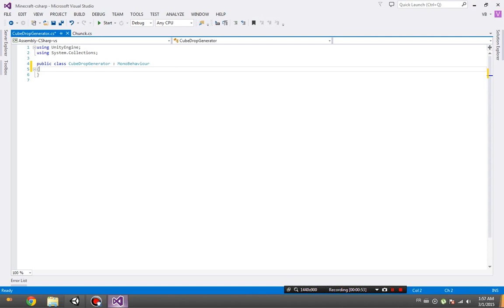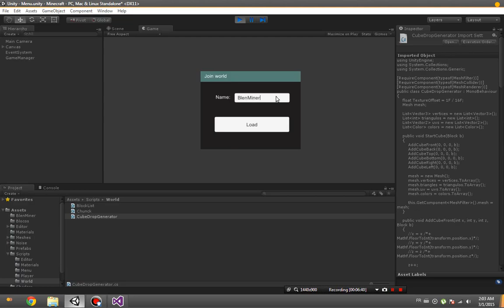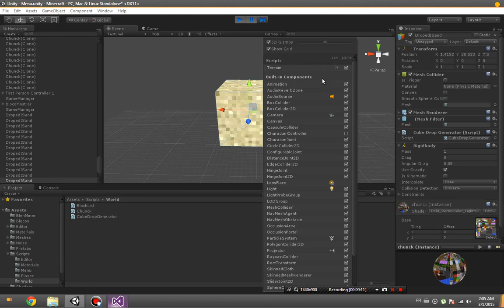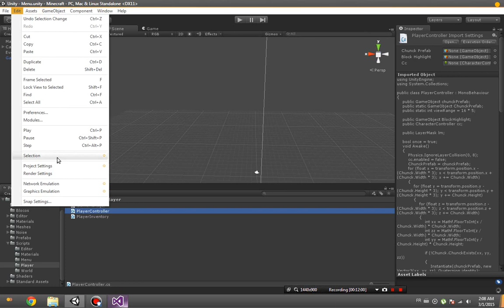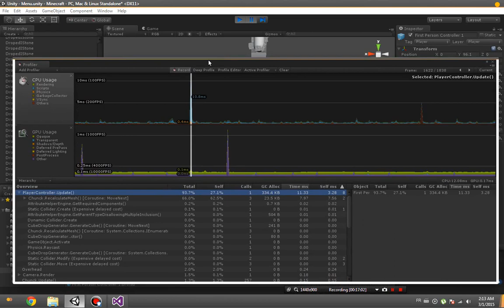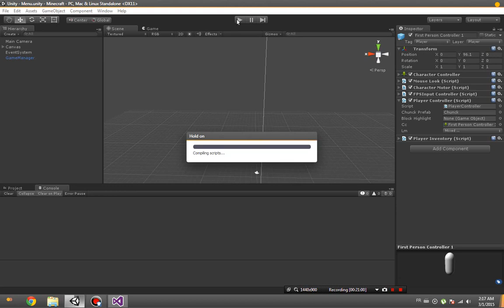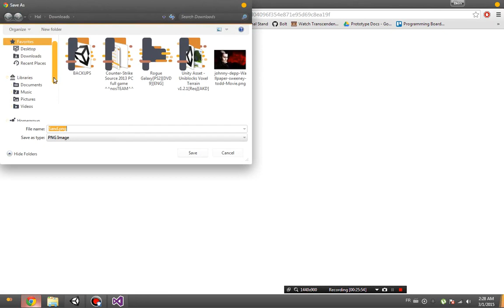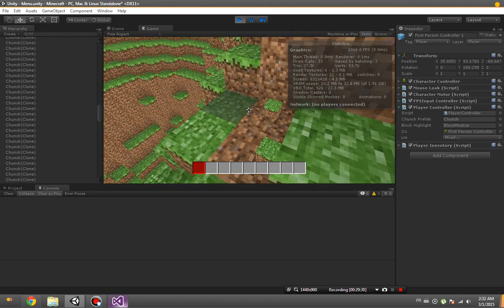Unity 3D - Minecraft clone tutorial #20 - Partir e apanhar blocos!